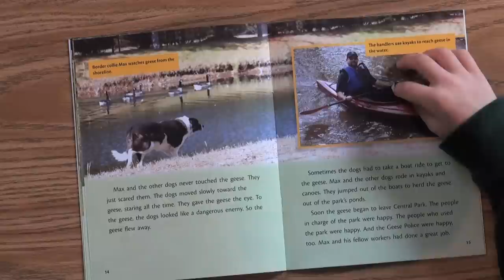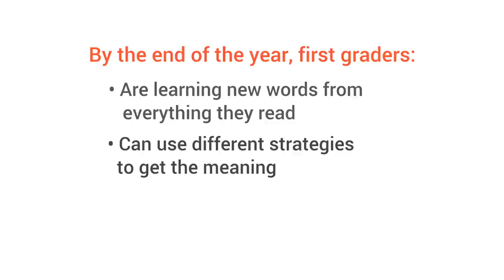Can your 1st grader figure out the meaning of new words? - Milestones from GreatSchools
Watch this video to discover if your 1st grader is figuring out the meaning of new words.